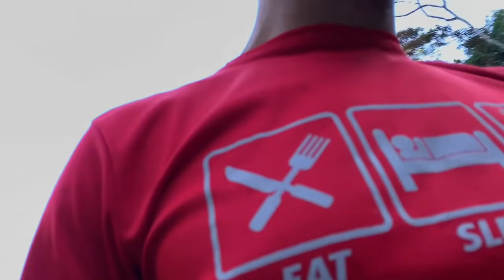OBAMA INTERDITOU O NOVO SITIO DO Thiago!!!(MULTA manobras per1g0s@s)